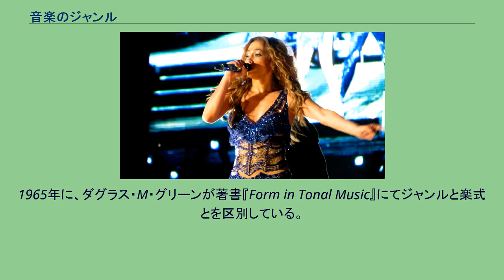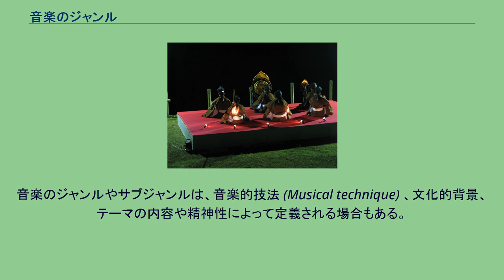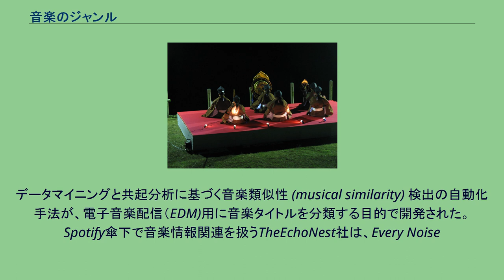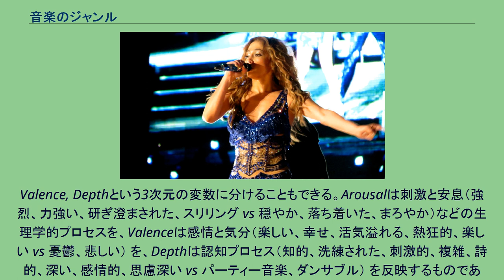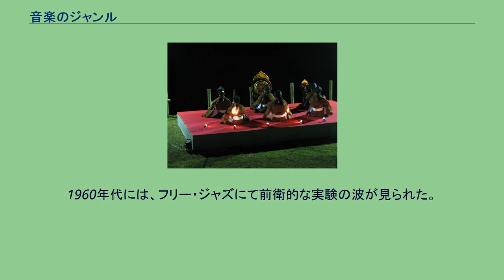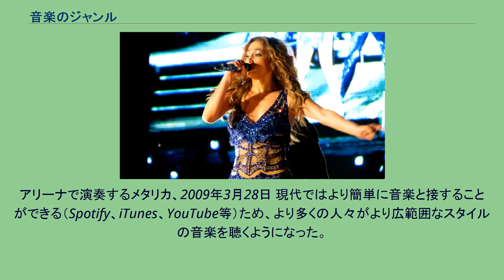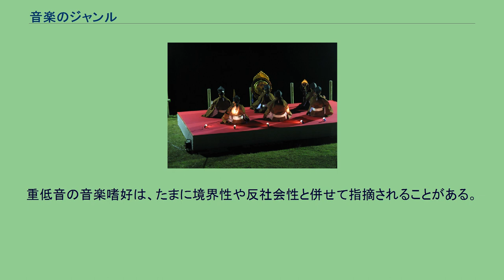音楽のジャンル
音楽のジャンル（おんがくのジャンル、英:Music genre）とは、複数の音楽作品を共通の伝統様式や一連の約束事に当てはまるものとして識別する、慣習的な分類区分である。
「楽式（音楽形式）」および「音楽スタイル（音楽様式）」とは区別されて然るべきだが、実際にはこれらの用語が混同して使われることがある。
音楽は、多彩な方法で複数のジャンル（ポピュラー音楽と芸術音楽であったり、宗教音楽と世俗音楽など）に区分可能である。
音楽の芸術的性質から、これらの分類がしばしば主観的で物議を醸したり、また一部のジャンル同士が重なっている場合もある。
1965年に、ダグラス・M・グリーンが著書『Form in Tonal Music』にてジャンルと楽式とを区別している。
彼は、ルネッサンス期に由来するジャンルの例として、マドリガーレ、モテット、カンツォーナ、リチェルカーレ、ダンスを挙げている。
さらにジャンルの意味を明確にするべく「ベートーヴェンの作品61とメンデルスゾーンの作品64は、楽式が異なるとはいえジャンルは同じヴァイオリン協奏曲である。しかし、モーツァルトの作曲したピアノのためのロンドK.511と彼のミサ曲K.317からのアニュス・デイは、ジャンルがまるで異なるのに楽式はそっくりである」とグリーンは記している。
1982年、フランコ・ファブリが現在規範的だと考えられている音楽ジャンルの定義を次のように提唱した。
「音楽ジャンルとは、社会的に認められた一連の規則によって進行が統制されている一連の音楽的事象」であり、この場合の音楽的事象とは「音を含むあらゆる種類のイベント界隈で演奏される各種の活動」と定義されている。
音楽のジャンルやサブジャンルは、音楽的技法 (Musical technique) 、文化的背景、テーマの内容や精神性によって定義される場合もある。
たまに地理的な起源が音楽ジャンルを特定するために使われたりもするが、一つの地理的カテゴリーが多種多様なサブジャンルを含んでいることも多い。
ティモシー・ローリーは1980年代初頭より「ジャンルはポピュラー音楽研究の部分集合から卒業して、音楽の研究対象を構築したり評価するためのほぼ至る所に存在する枠組みとなっている」と論じている。
「ジャンル」という用語は概ね多くの著者や音楽学者によって同じように定義されているのだが、関連する用語の「スタイル（様式）」には異なる解釈と定義がある。
ピーター・ヴァン・デル・メルヴェのように、ジャンルとスタイルの用語を同じものとして扱い、ジャンルは複数楽曲が共有する固有のスタイルまたは「基本的な音楽言語」として定義されるべきだと言う人達もいる。
片やアラン・F・ムーアなど、ジャンルとスタイルは別々の2つの用語であり、主題などの二次的な特性もまたジャンルを区別しうるものだと述べる人達もいる。
サブジャンルは、ジャンルの下位区分である。
音楽用語では、基本的な特性を採用している音楽ジャンルの下位分類であるが、明確な区別を有する独自の特性も備えており、ジャンル内の離れたところに固まっている。
またサブジャンルは多くの場合そのジャンルでのスタイル（様式）として言及される。
20世紀におけるポピュラー音楽の増殖が、1200を超える定義可能な音楽のサブジャンルを生み出すことに繋がった。
作曲が、親ジャンルの全特性を共有させる複数ジャンルの交差作業に位置づけられる場合がある。
そのため各ジャンルに同時に属するものがあって、こうしたサブジャンルは「融合（フュージョン）」として知られている。
融合ジャンルの例としては、ジャズとロック音楽の融合であるジャズフュージョンや、カントリーミュージックとロック音楽の融合であるカントリーロックなどがある。
マイクロジャンルとは規模の小さな（ニッチな）ジャンルで、主要なジャンルやそのサブジャンルの中にある下位区分にあたる。
1970年代末より、ヴィンチェンツォ・カポラレッティは音楽を生み出す「造形媒体」即ちアーティストによって採用される創造のインターフェース（認知環境）に基づいて、音楽ジャンルのより包括的な区分を提唱した。
彼によって生み出されたAudiotactile音楽理論と呼ばれる理論は、音楽を以下の三分野に分類している。
1)記述音楽、いわゆるクラシック音楽のように視覚的基盤（楽譜の類）を使って創造されたもの。
2)口頭音楽、これは民俗音楽や民族音楽のように録音技術が出現する前のもの。
3)Audiotactile音楽、これは録音技術を中心...